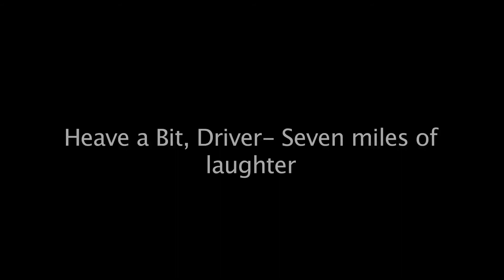The story of dockers